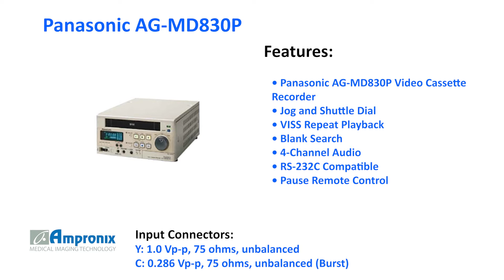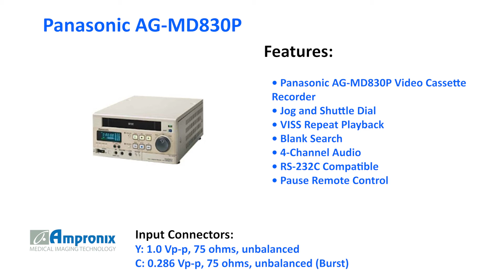Panasonic AG-MD830P Video Recorder Sales | Service | Repair | Exchange | Replacement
The Panasonic AG-MD830P Video Recorder is available for sales service repair replacement and exchange today!

The Panasonic AG-MD830P is designed to meet the increasing need for high quality video and audio recording/playback in the field of medicine. S-VHS Hi-Fi Video Cassette Recorder. The Panasonic AG-MD830P complies with the UL 544 standard for medical equipment safety.